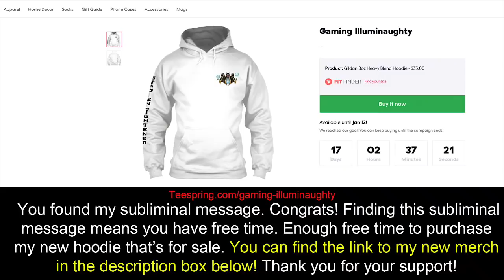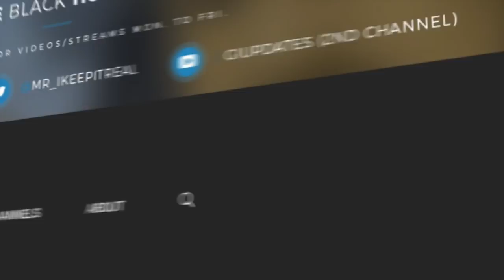NBA 2K18 MOST TRIGGERED Random Ever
The Black Hokage hops on the PS4 mic & has some fun trolling a Pro-Am random who let someone score 60 points on him!

Arozzi makes quality gaming chairs & other gaming products. TBH has partnered with them.